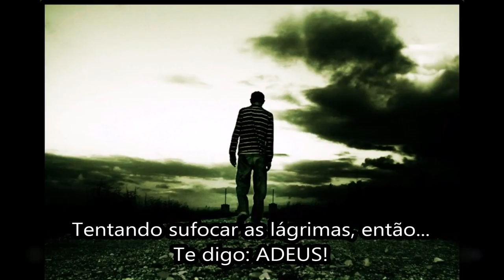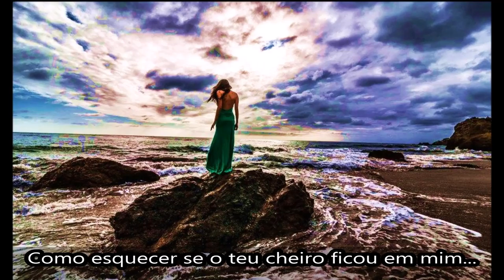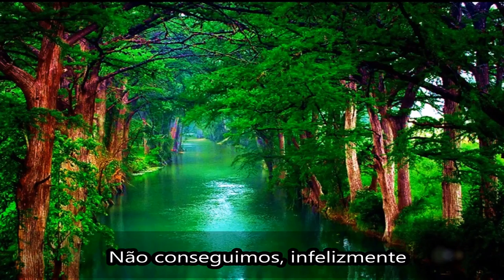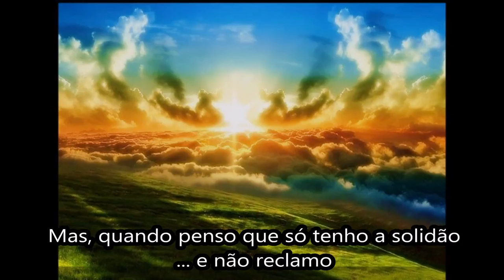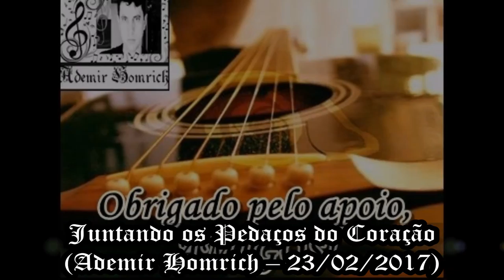ADEMIR HOMRICH - Juntando Os Pedaços do Coração (Final de um Relacionamento / Com Letra) - #197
"JUNTANDO OS PEDAÇOS DO CORAÇÃO" é uma música que fala de um FINAL DE UM RELACIONAMENTO, da NECESSIDADE da despedida, mas, da ANSIEDADE que isso acarreta quando sentimos que não deu certo, que temos que recomeçar novamente e que aquela pessoa não fará mais parte da nossa vida.
Certamente que isso já aconteceu com a maioria das pessoas do mundo em algum momento da vida e essa música serve para ilustrar isso e também para nos fazer refletir sobre o assunto...
É sempre o MAIOR INCENTIVO que tu podes dar ao meu trabalho!
Algumas imagens no vídeo são do filme "Em Algum Lugar No Passado" (1980), meu filme favorito.